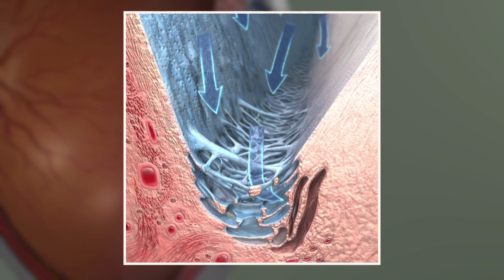(Con audio descriptivo) Animación: El glaucoma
Aprenda sobre el glaucoma, una afección del ojo que afecta el nervio óptico y puede causar ceguera.

La misión del Instituto Nacional del Ojo (NEI, por sus siglas en inglés, parte de los Institutos Nacionales de la Salud, NIH, por sus siglas en inglés), como parte del gobierno federal, es “eliminar la pérdida de la visión y mejorar la calidad de vida a través de la investigación ocular”.  Aprenda más sobre NEI